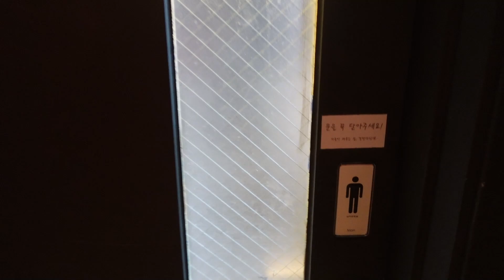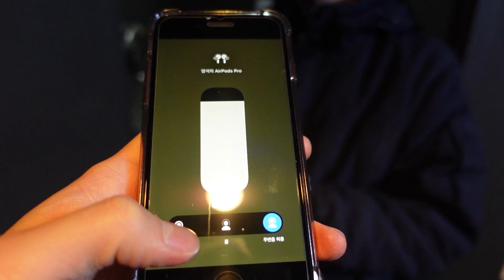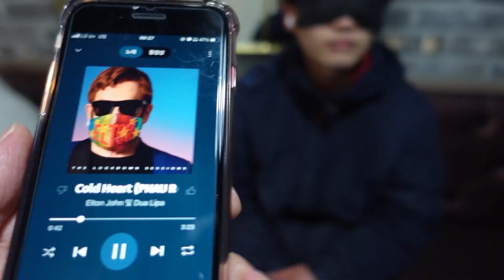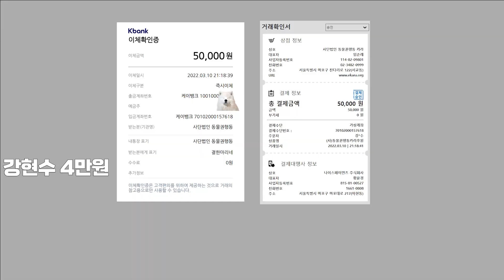12마리 사모예드 눈가리고 맞추기🐶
안녕하세요 결한마리네 입니다!

눈을 가리고!👀
귀도 막은 상태에서!👂
우리 아이들을 정확히 찾아낼 수 있을지 시험해봤어요😎

그냥하면 재미없으니까..
틀리면 한 문제당 만원씩 기부한다는 조건을 걸었습니다!

과연 결한마리네 아빠는
아이들을 구별할 수 있을까요?🦴

0:00 인트로
0:23 화장실 급습
2:02 몸풀기 문제
2:56 첫번째 문제
4:21 두번째 문제
6:00 세번째 문제
7:35 네번째 문제
9:09 다섯번째 문제
9:36 여섯번째 문제
10:27 일곱번째 문제
11:17 테스트 해본 소감
12:14 쿠키영상

★BGM 정보★

▶겨울이 머무는 집

ADD)　서울 마포구 와우산로17길 19-5
TEL )　 010_7530_9151

▶프로필

① 큰아들　　결　 (사모예드)　　2014년  6월   4일생
② 큰딸　　　한 　(사모예드)　　2015년  3월 27일생
③ 작은딸　　마리 (말라뮤트)　　2016년10월 16일생
④ 둘째아들　몽이 (포메라이안)　2017년  5월 10일생
⑤ 막내아들　레고 (사모예드)　　2017년  8월 23일생

⑥ 한이 아들딸 (사모예드)
　옥 / 이랑 / 조아 / 료　　　　　  2018년 9월 4일생
⑦ 결이 아들딸 (사모예드)
　자야 / 해온 / 졸리 / 니야 / 심바   2019년 8월 3일생
　지오　　　　　　　　　　　　  2019년 8월 10일생